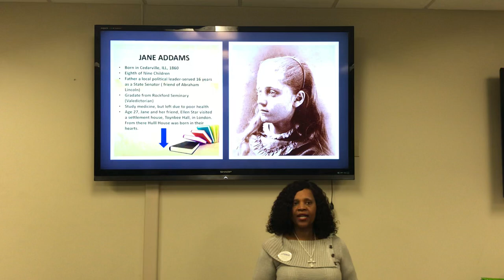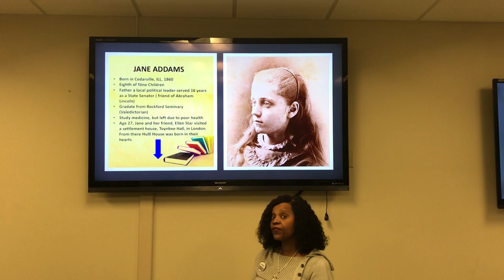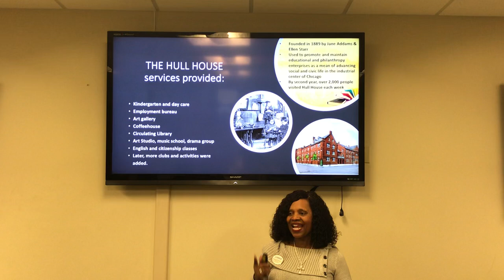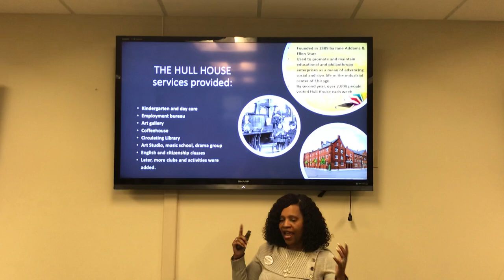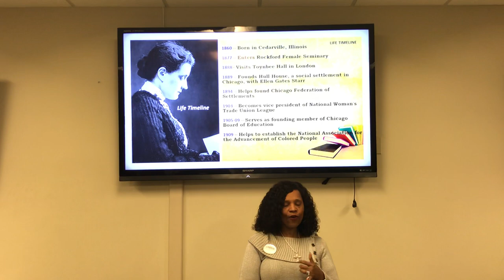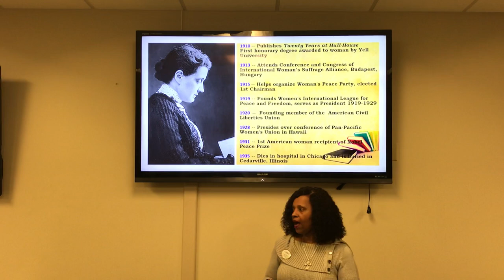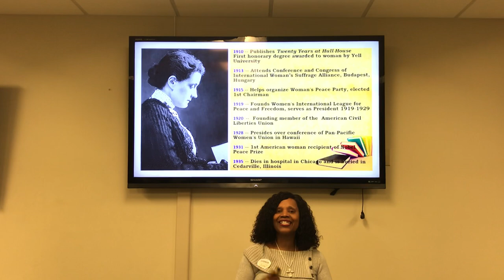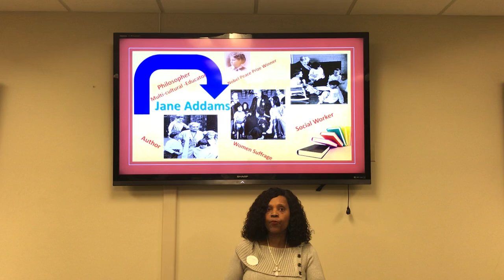Jane Addams: Multicultural Educator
EDUC 703 Discussion Board